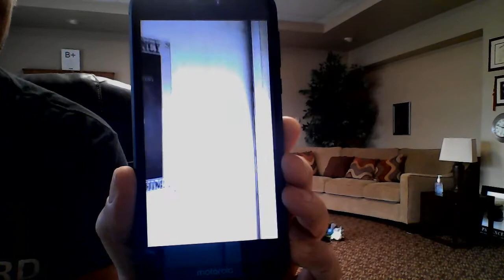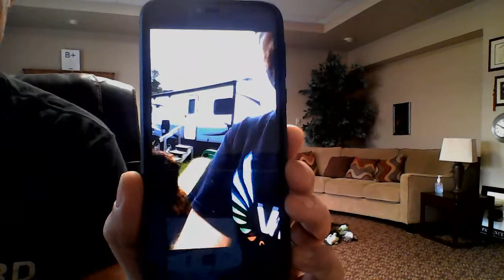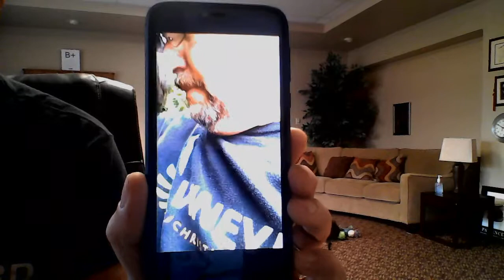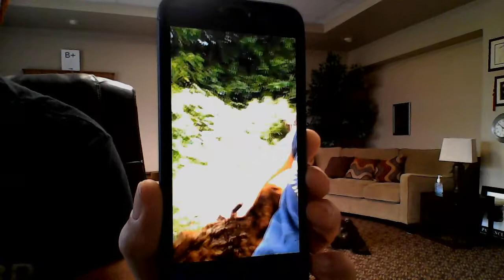Daily Bible Devotional with Pastor Tom Pauquette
Today's Devotional comes from Pastor Tom Pauquette of Grove City Vineyard Christian Fellowship. Today's scripture reference is Luke 12.15.